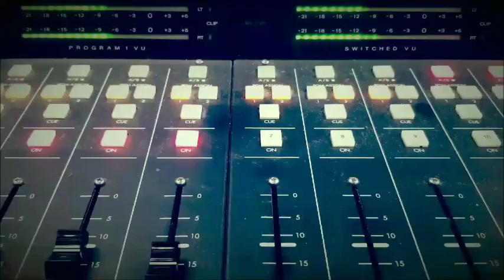Parlor City Oktoberfest Dessert Tasting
Glenn and Traci from the Hawk Morning Show invited Alex from Strange Brew to join them in studio to sample and chat about some of the food that will be available at the Parlor City Oktoberfest on Saturday, October 14th at Mountain Top Grove.